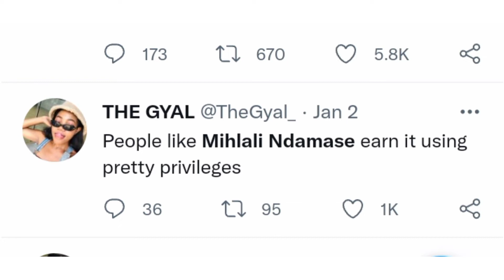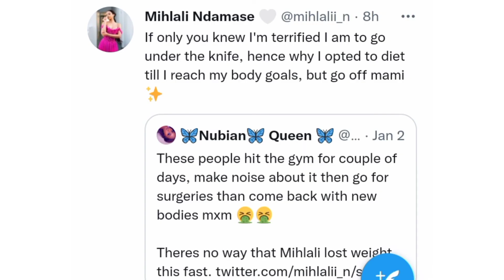Mihlali Ndamase is Trending & being Dragged again, So Sad